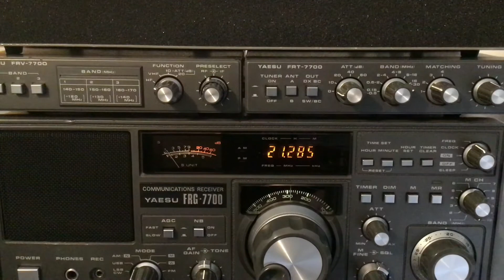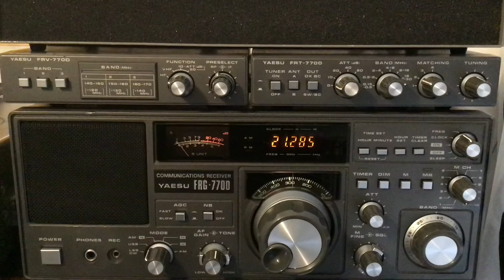9K2MU KUWAIT🇰🇼 Grid:LL49ah 02/03/2022